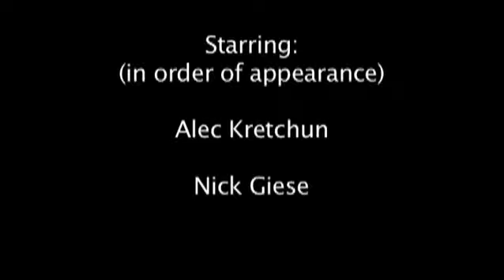Dan Westling, The Showdown